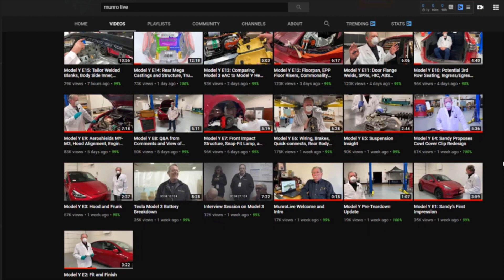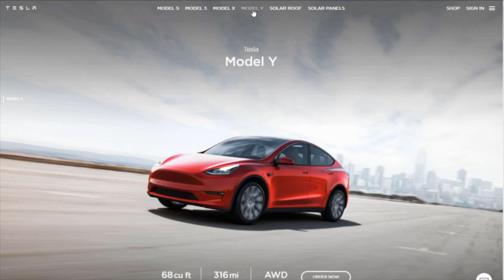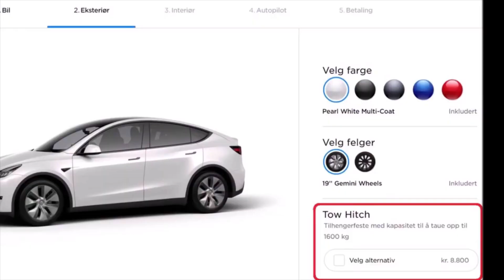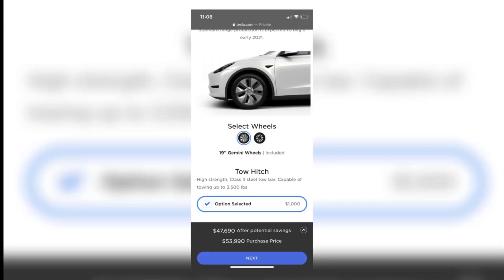Tesla Model Y TEARDOWN by Sandy Munro & Tow Hitch Availability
0:00  Teardown review by Sandy Munro
5:04  Tow Hitch Option for the Tesla Model Y

If you want to find out more about tesla model y review  PLEASE check out:

The video is showing tesla model y review information but also try to cover the following subject:
-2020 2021 tesla model y
-tesla model y 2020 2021

So you wish to find out more about tesla model y review, I did too and here's the result.
Tesla model y review intrigued me so I did some research and created this YT video .
Follow our videos about tesla model y review and also other similar topics on

Have I addressed all of your concerns about tesla model y review?
People who looked for tesla review also looked for 2020 tesla model y.

* IMPORTANT NOTE*  This video and Channel are for VIEWERS 14 YEARS OLD AND UP. This video is not made for viewers under the age of 14 due to its language, contend, and, music used. If you are under 14 years of age, you DO NOT HAVE PERMISSION to view this video.